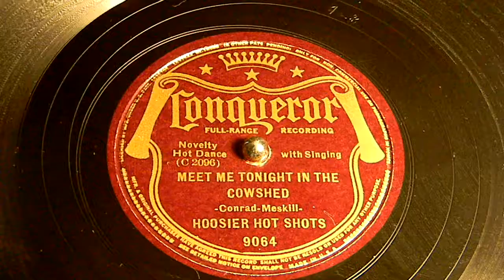Meet Me Tonight In The Cowshed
Hoosier Hot Shots
Conqueror 9064